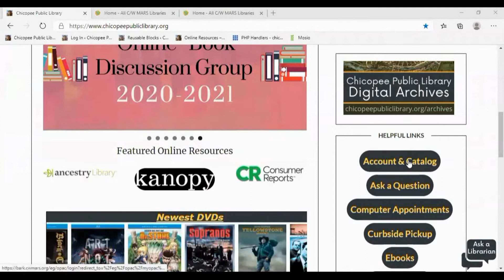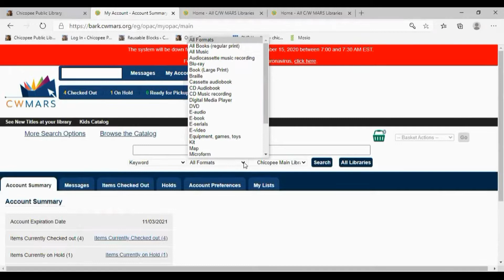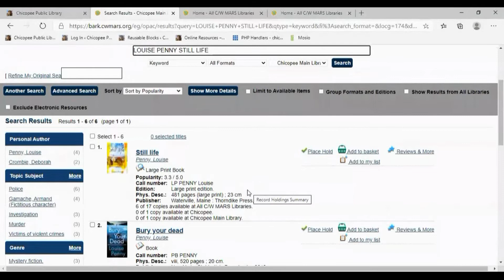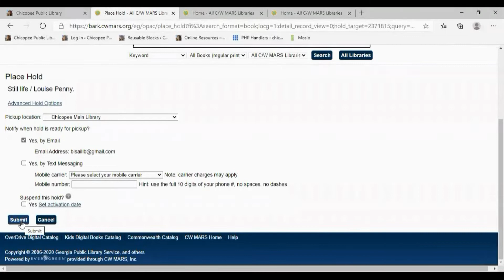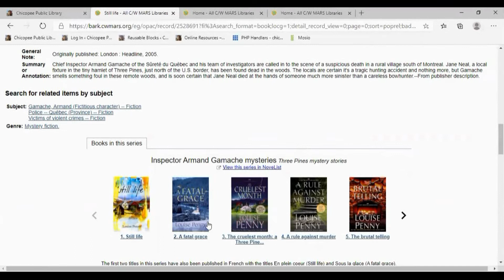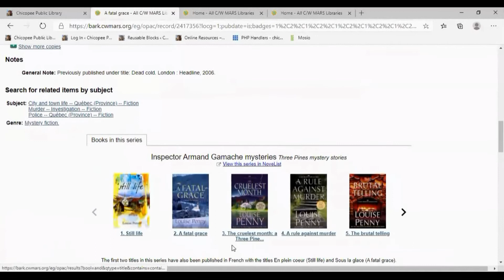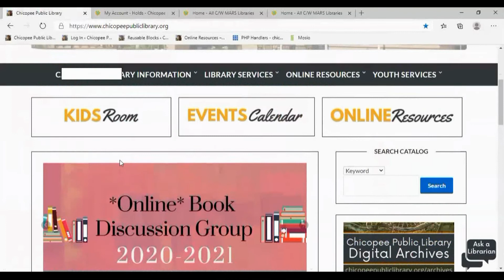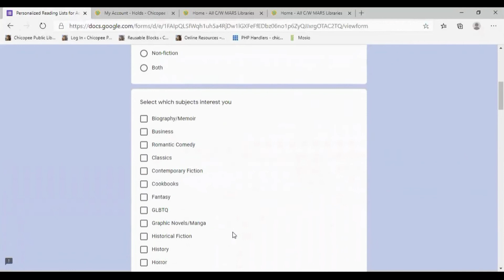Request Library Books Online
Learn how to log into your library account online, search the online catalog and request library books for pickup at curbside.